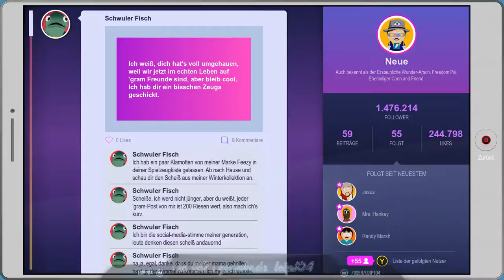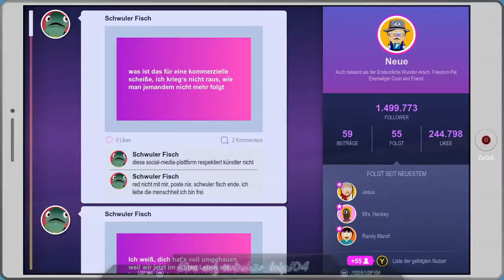[DE] South Park 2 - DrZ [47] Starks Teich - Erkunden